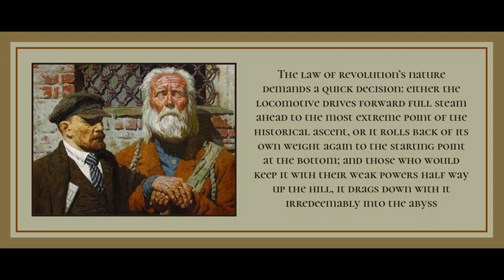Chapter 1 from The Russian Revolution by Rosa Luxemburg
Art is by Geliy Korzhev.